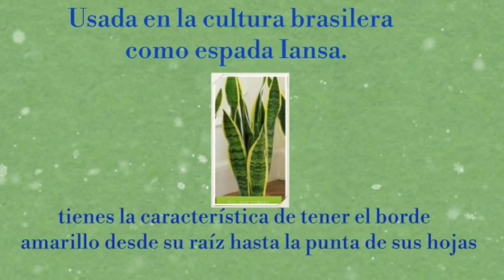Planta San Jorge o sansevieria para protección y activar las fuerzas para luchar nuestro día EyA #8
Hola amigo hoy les traigo la planta de Sán Jorge o sansevieria que nos ayudará en nuestro camino y nos protegera del mal de ojo. Esoterismo

La planta es el canal que se usa para la ofrenda la planta por si sola ,solo representa la armonía del hogar , donde esta la magia? En el ofrecimiento a quien se la hagas en forma de ofrenda , en la bendicion que pides y en la petición que hagas de corazon es donde esta la magia de todos los rituales

app utilizadas

imagenes y vídeos usados son propiás